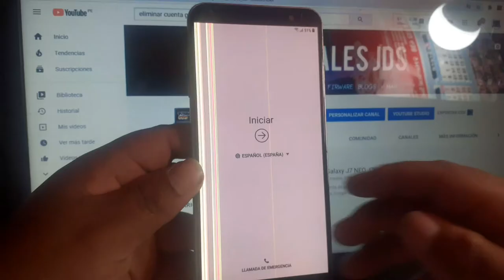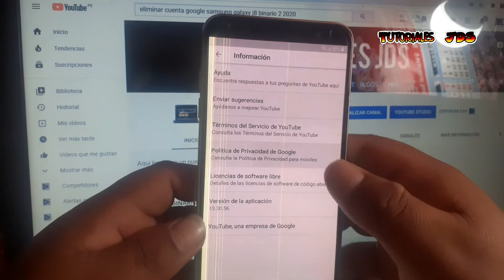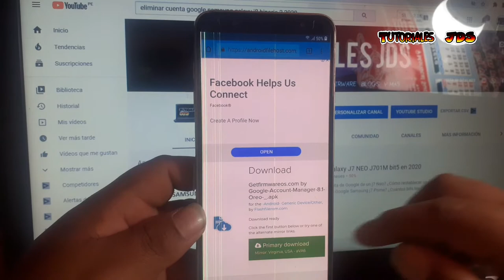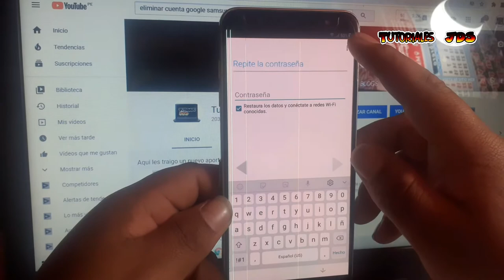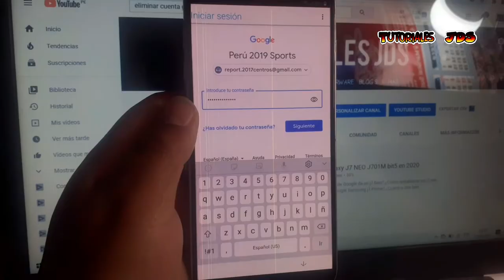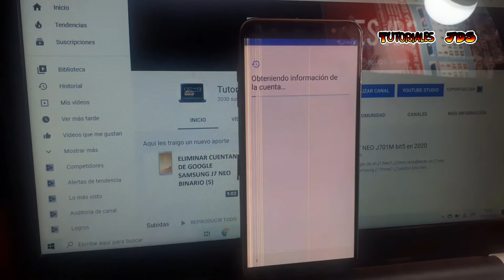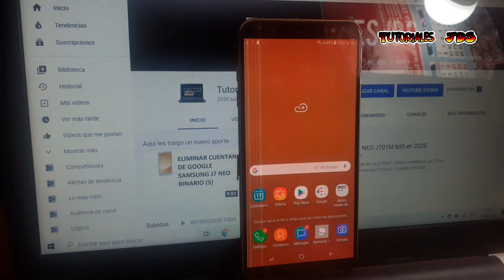Eliminar Cuenta de Google Samsung Galaxy J8 Nuevo Metodo 2020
Si deseas eliminar una cuenta, porque ya no la usas o porque deseas solo usar una cuenta nueva, puedes hacerlo a través de las opciones de configuración.
1 Desde la pantalla de inicio, desliza el dedo hacia arriba o hacia abajo para acceder a la pantalla Aplicaciones.
2 Ingresa en Ajustes